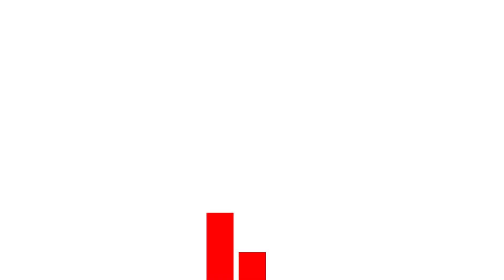Debra Janes - Founder of Niche Properties | TM3 Impact Ep 58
Welcome to TM3 Impact, where host Tomas Martinez sits down with Debra Janes, founder of "Niche Properties," a luxury brokerage in San Antonio. Join us as we delve into Debra's journey, from her arrival in San Antonio to her rise as a leading figure in luxury real estate. Discover the secrets behind her success and gain invaluable insights into the world of top-tier agents. Whether you're an aspiring realtor or a seasoned professional, this podcast is your guide to unlocking the keys to excellence in the competitive realm of luxury real estate.